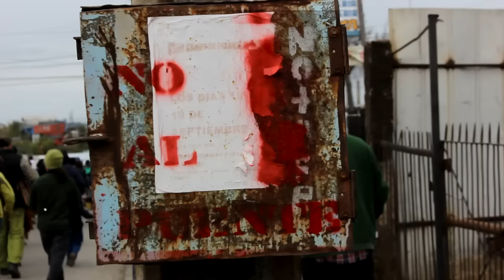12 de Octubre Marcha No Al Puente Chacao.